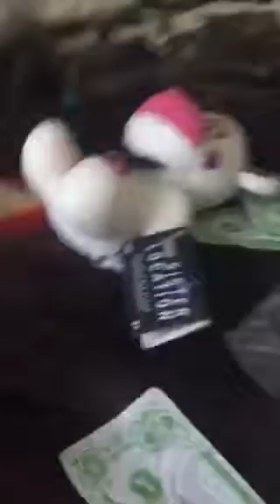SL plush - ennards secret" part 2